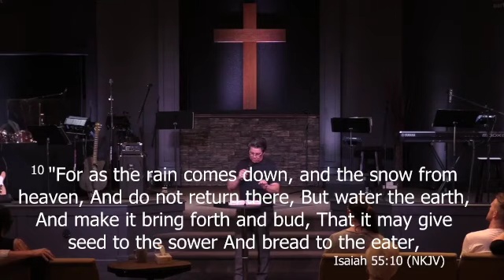God, what should I do?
The full message is from May 30, 2021, at Spruce Grove Community Church.